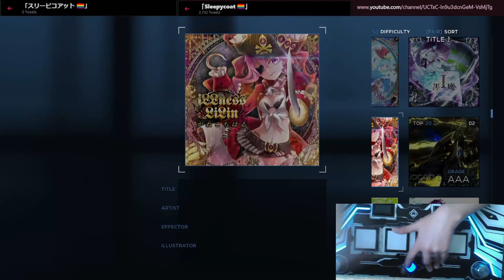[USC] ILLNESS LILIN [AA CLEAR / 0942] [BASTER GAUGE + ARS]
Song . . . . . . AAAAAAAAAAAAAAAAAAAAAA